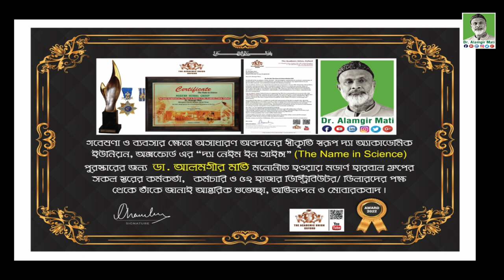পেটের সমস্যায় কি খাবেন আর কি খাবেন না l Modern Herbal l Dr. Alamgir Mati l Health Tips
মোবাইলঃ ০১৯১-১৩৮-৬৬১৭
বিনা ভিজিটে চিকিৎসা নিন।
ডা.মুকুল-০১৭১২৫৬১৬৭৯
ডা.হানিফ-০১৭১৫২২৯৩৪৭
ডা.আসমা-০১৬৮১৩৫৫০৮৬
ডা.জুয়েল-০১৭১৬৫৬৪১০১